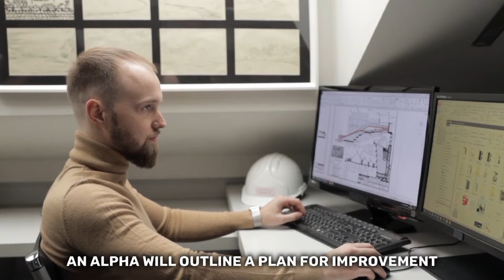How Alpha Males REALLY Act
"Dive into the real behaviors of alpha males in our revealing video. Explore the nuanced characteristics and actions that define true alpha behavior. From confidence to empathy, discover the surprising traits that set genuine alpha males apart. Gain insights into authentic leadership and interpersonal dynamics as we debunk common misconceptions. Join us as we explore the truth behind alpha male behavior."